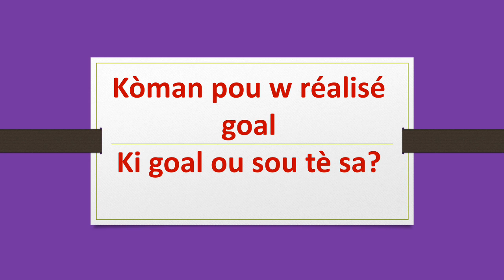KÒMAN POU W RÉALISÉ GOAL OU A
KI RÈVE OU SOU LATÈ